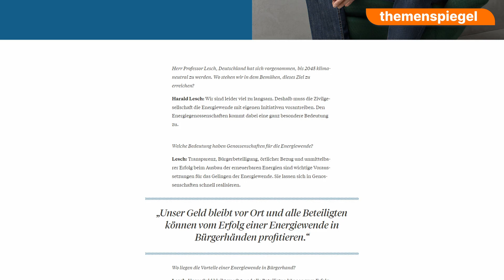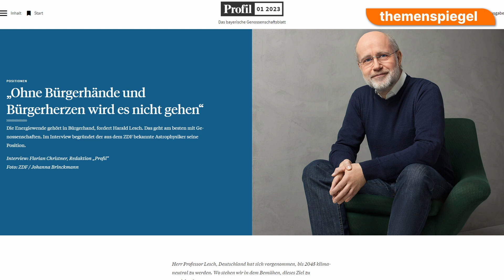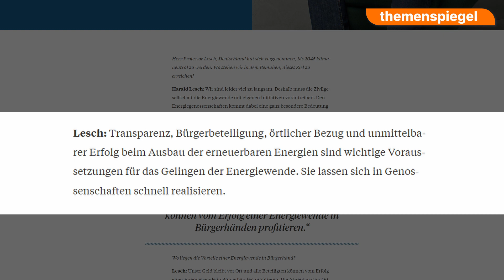Genossenschaftlich nachhaltig - Der GVB-Themenspiegel vom 19. Januar 2023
Genossenschaftlich nachhaltig - ESG als Chance - Harald Lesch: Der GVB-Themenspiegel vom 19. Januar 2023

Inhalt

00:00 Intro
00:46 ESG als Chance: Professor Markus Beckmann gibt Tipps, wie sich Unternehmen nachhaltiger aufstellen können
05:46 Der aus dem ZDF bekannte Astrophysiker Harald Lesch erklärt in „Profil“, wieso Energiegenossenschaften bei der Energiewende eine wichtige Rolle spielen
06:28 In fünf Schritten zur Genossenschaft